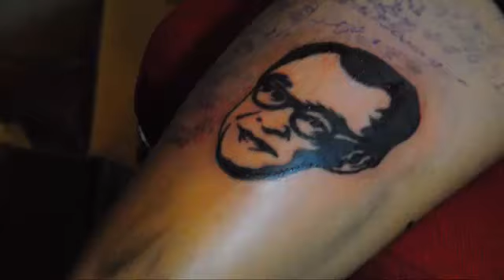TATTOO MERDEKA 2014 "Charity For Veterans"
Sebuah acara yang di gagas oleh penggiat seni (tato) di Yogyakarta, sebagai usaha mengisi kemerdekaan, sekaligus penghormatan kepada para pejuang kemerdekaan RI
A Video By : Rupa Bule, Edited by : Faisal Azhari
@tattoomerdeka | 2014